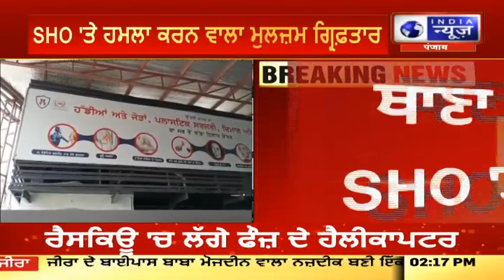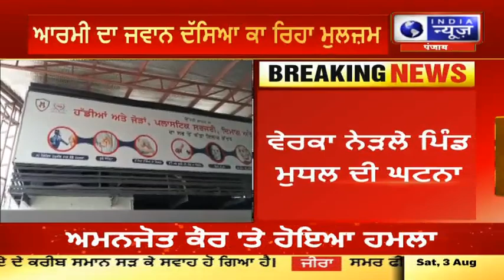ਅੰਮ੍ਰਿਤਸਰ ਥਾਣਾ ਵੇਰਕਾ ਦੀ SHO 'ਤੇ ਕੀਤਾ ਸੀ ਜਾਨਲੇਵਾ ਹਮਲਾ, ਨੂੰ ਕੀਤਾ ਗ੍ਰਿਫ਼ਤਾਰ | INDIA NEWS PUNJAB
ਅੰਮ੍ਰਿਤਸਰ ਦੇ ਪਿੰਡ ਮੁਦਲ ਵਿੱਚ ਥਾਣਾ ਵੇਰਕਾ ਦੀ ਐਸ ਐਚ ਓ ਅਮਨਜੋਤ ਕੌਰ ਉੱਤੇ ਹਮਲਾ ਕਰਨ ਦਾ ਮਾਮਲਾ. ਪੁਲਿਸ ਵੱਲੋਂ ਕੀਤੀ ਗਈ ਵੱਡੀ ਕਾਰਵਾਈ . ਡੀਸੀਪੀ ਇਨਵੈਸਟੀਗੇਸ਼ਨ ਹਰਪ੍ਰੀਤ ਸਿੰਘ ਮੰਡੇਰ ਨੇ ਦਿੱਤੀ ਜਾਣਕਾਰੀ. 2 ਪਾਰਟੀਆਂ ਦੇ ਵਿਚਾਲੇ ਹੋ ਰਿਹਾ ਸੀ ਝਗੜਾ , ਜਿਸ ਦੌਰਾਨ ਐਸ ਐਚ ਓ ਅਮਨਜੋਤ ਕੌਰ ਮੌਕੇ ਤੇ ਪਹੁੰਚੇ ਅਤੇ ਉਹਨਾਂ ਉੱਪਰ ਕੁਝ ਸ਼ਰਾਰਤੀ ਅੰਸਰਾਂ ਵੱਲੋਂ ਹਮਲਾ ਕਰ ਦਿੱਤਾ ਗਿਆ. ਜਿਨਾਂ ਨੂੰ ਅੰਮ੍ਰਿਤਸਰ ਦੇ ਇੱਕ ਨਿੱਜੀ ਹਸਪਤਾਲ ਵਿੱਚ ਦਾਖਲ ਕਰਵਾਇਆ ਗਿਆ ਹੈ. ਜਿਸ ਸਬੰਧ ਵਿੱਚ ਪੁਲਿਸ ਵੱਲੋਂ ਮਾਮਲਾ ਦਰਜ ਕੀਤਾ ਗਿਆ. ਮੁੱਖ ਦੋਸ਼ੀ ਸੁਖਜੀਤ ਸਿੰਘ ਫੌਜੀ ਜੋ ਕਿ ਇਸ ਵੇਲੇ ਆਰਮੀ ਵਿੱਚ ਤੈਨਾਤ ਹੈ, ਉਸ ਨੂੰ ਪੁਲਿਸ ਵੱਲੋਂ ਗ੍ਰਿਫਤਾਰ ਕੀਤਾ ਗਿਆ ਹੈ. ਉਸ ਦੇ ਬਾਕੀ ਸਾਥੀਆਂ ਨੂੰ ਗ੍ਰਿਫਤਾਰ ਕਰਨ ਲਈ ਪੁਲਿਸ ਵੱਲੋਂ ਛਾਪੇਮਾਰੀ ਕੀਤੀ ਜਾ ਰਹੀ.

The case of assault on SHO Amanjot Kaur of Verka police station in Mudal village of Amritsar. A major action taken by the police. DCP Investigation Harpreet Singh Mander gave the information. A quarrel was going on between the 2 parties, during which SHO Amanjot Kaur reached the spot and was attacked by some mischievous elements. Who have been admitted to a private hospital in Amritsar. In this regard, a case was registered by the police. The main accused, Sukhjit Singh Fauzi, who is currently deployed in the Army, has been arrested by the police. A raid is being conducted by the police to arrest the rest of his colleagues.